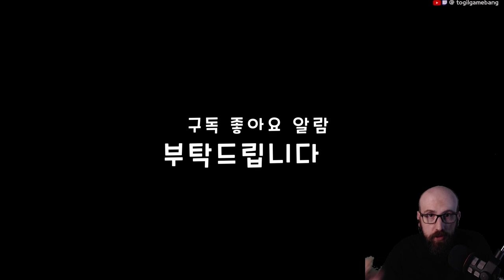조난 신호 무시했어야겠네 | Lazaret (공포 게임, Demo, PC)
Lazaret (라차렛)는 항해 공포 게임입니다. Steam에 데모가 있습니다. 같이 확인해봅시다.